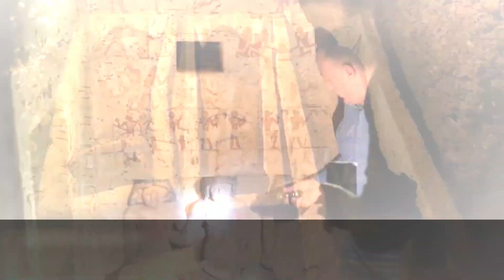| Exploring Egypt's Mysteries | Uncovering a 50,000-Year-Old Tomb Filled with Mummies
Welcome viewers to Historical Journeys. It's mid 2019 and archeologists are digging 30 feet underground at the tunel Jebel necropolis in Minya. Egypt, and the group's undertakings eventually prove to be fruitful when they reveal a progression of burial places concealed somewhere down in the ground. However there's a further shock coming up. After the archeologists opened the loads, they find a shocking cemetery for 50 Mummies making their find an exceptionally extraordinary one to be sure. Archeologists in Egypt on Earth a burial chamber with 50 centuries old mummies concealed somewhere inside. It only takes a second, and you won't miss any of our future videos! let's get started.